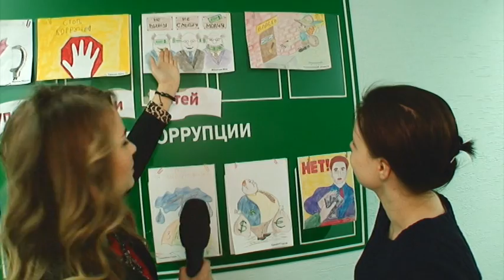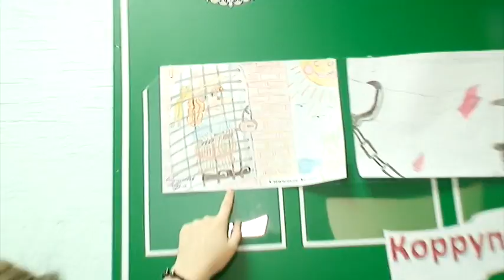”Вятка Today” выпуск 09.12.2016